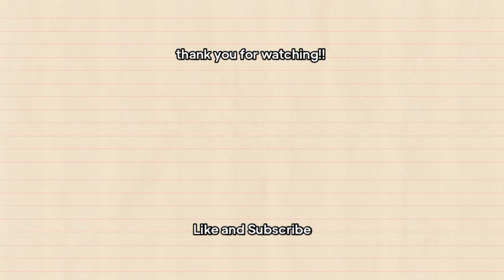DAILY VLOG: making breakfast 🥞 feeding my pets 🐕 clean with me 🧹 joining a Zumba👯‍♂️ Philippines 🇵🇭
thank God naging productive ako lately ☺️

Hi there! my name is Angelica Dignos (full name ko po yan😁). I lived somewhere in Davao. The reason why I make videos it's because mahilig lang talaga akong magedit ng video at magvlog. Gusto ko lang magbigay good vibes sa lahat 😁💗
SOCIAL MEDIAS
I'm only a small YouTuber so basically my channel didn't reach the requirements yet. To be able for me to monetize all my videos. 😔

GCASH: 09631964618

No Copyright intended For Entertainment only COPYRIGHTS: FAIR USE, Title 17, US Code (Sections 107-118 of the copyright law): All media in this video is used for purpose of review & commentary under terms of fair use. All footage, music & images used belong to their respective companies.